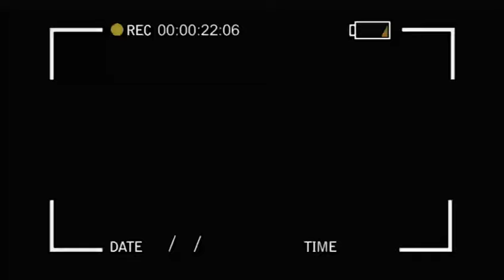TEMOIGNAGE TRISTE NDEKO ABEBISI BA VIE YA BANA BASI EBELE TALA BA SECRET ABIMI MOTEMA YA MUTU ...